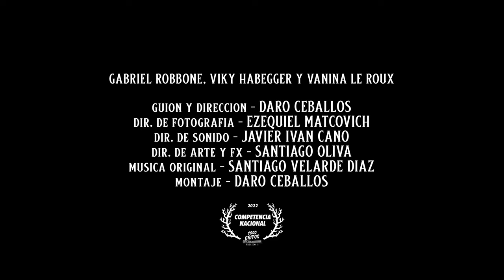Trailer // Desde Adentro (2022)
Marcos llega a su nuevo departamento discutiendo con su novia, encuentra de casualidad el primero de los que serán una serie de extraños sobres con cartas de una admiradora secreta que estará más cerca de lo que él creía.

ELENCO:
GABRIEL ROBBONE.
VIKY HABEGGER.
VANINA LE ROUX.

Dirección, producción, guion, edición y cámara: DARO CEBALLOS.
Asist. De Produccion: VIKY HABEGGER.
Dir. De Fotografia: EZEQUIEL MATCOVICH.
Dir. De Sonido: JAVIER IVAN CANO.
Dir. De Arte: SANTIAGO OLIVA.
Musica Original: SANTIAGO VELARDE DIAZ.